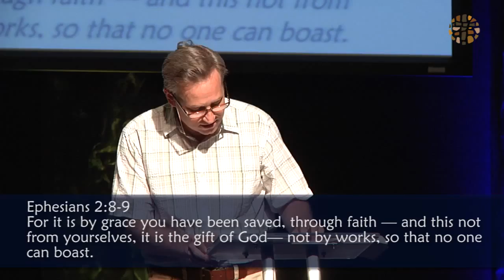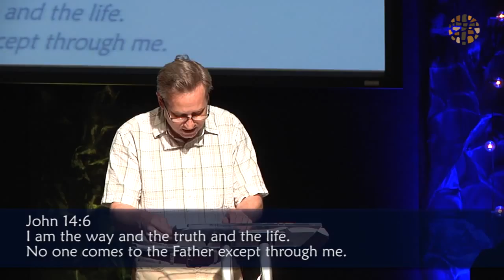Two Roads and Two Gates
Gary Bulley
5.3.2015